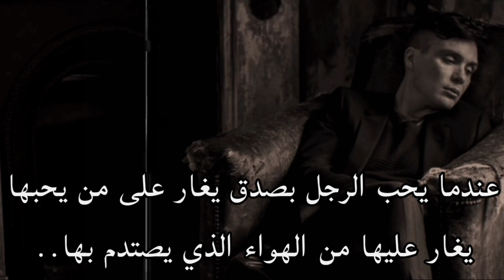أجمل كلام توماس شيلبي يجسد حالات الوقع_أقوال وحكم توماس شيلبي_ Thomas chelby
أفضل كلام توماس شيلبي يجسد حالات الواقع_أقوال حكم توماس شلبي_Thomas chelby